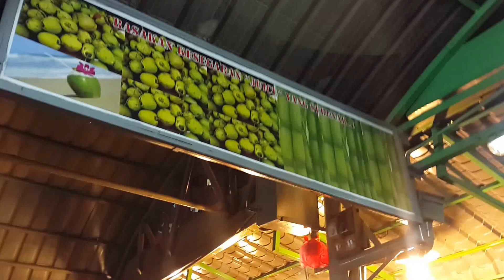kehilangan-Air batu campur busker cover firman,rap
Depan medan selera jln masjid india kuala lumpur